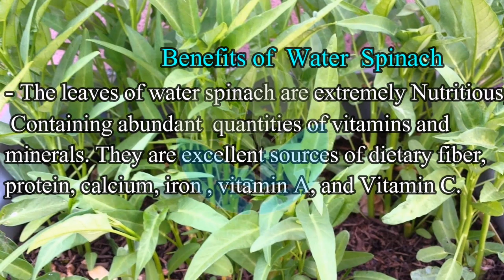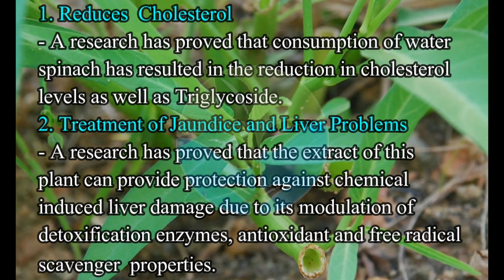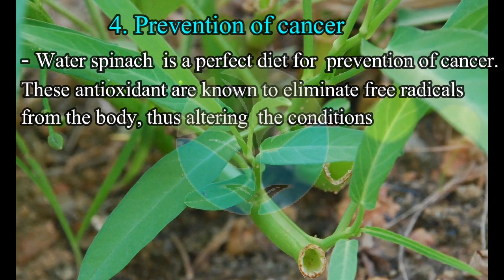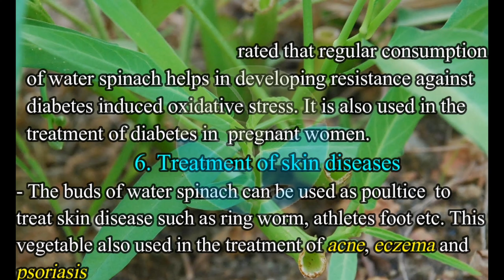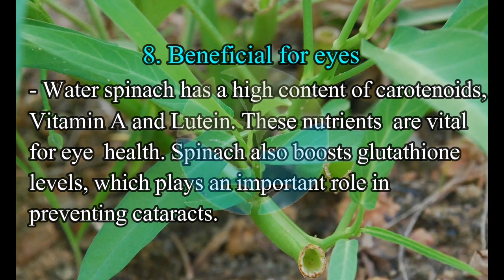The most BENEFICIAL VEGETABLE that you will never know. Must watch!!